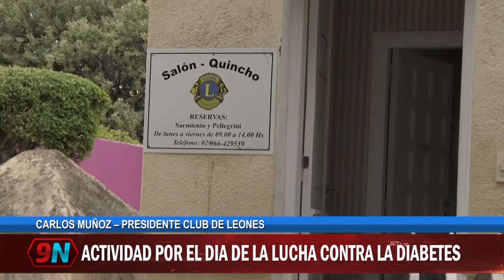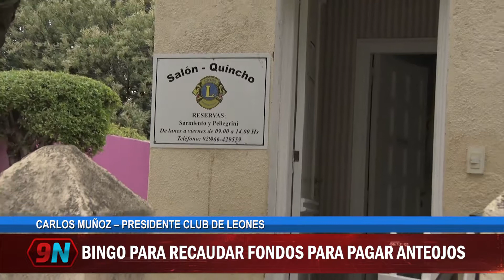EL CLUB DE LEONES EN LA LUCHA CONTRA LA DIABETES